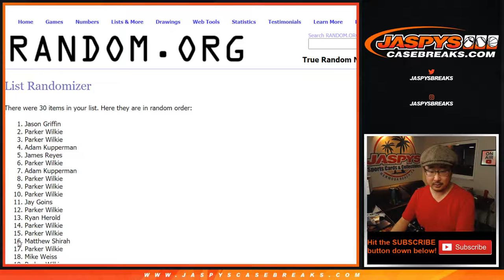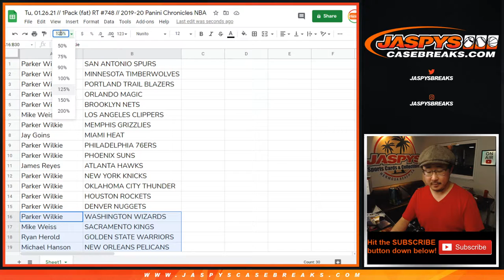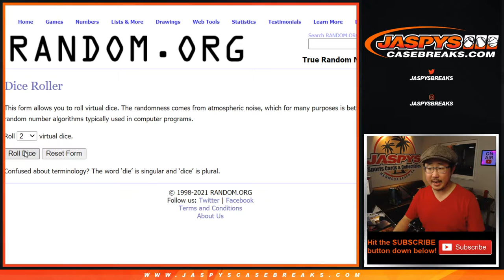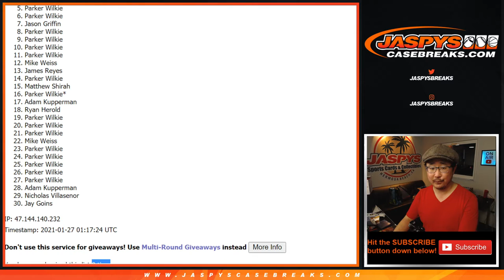Tu, 01.26.21 // 1Pack (fat) RT #748 // 2019-20 Panini Chronicles NBA